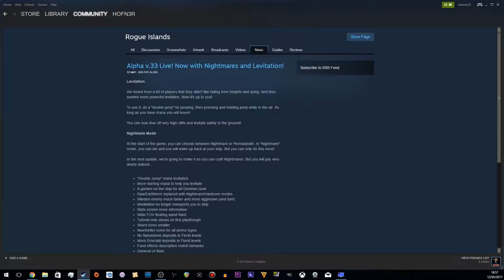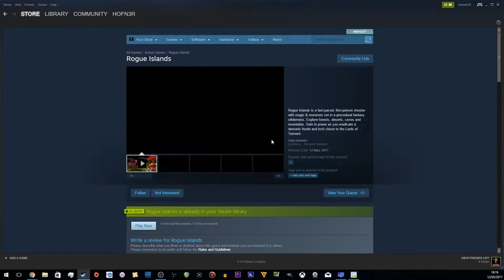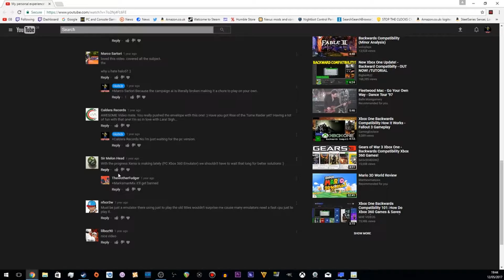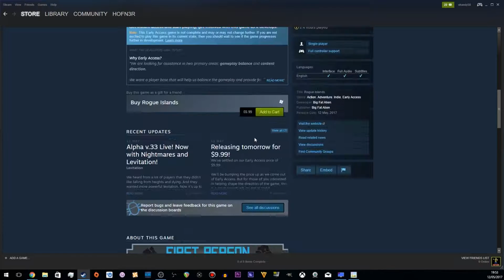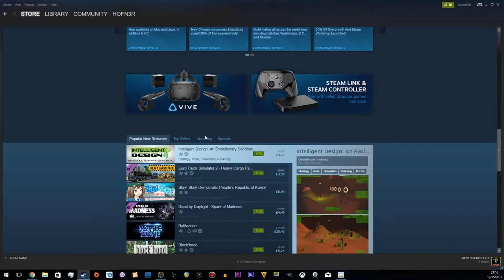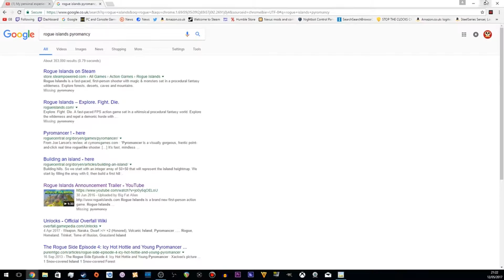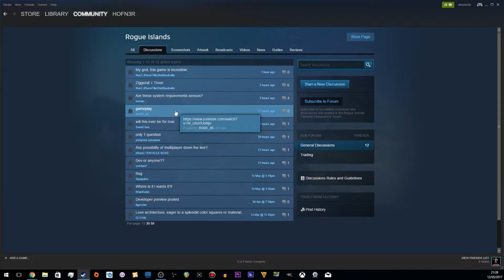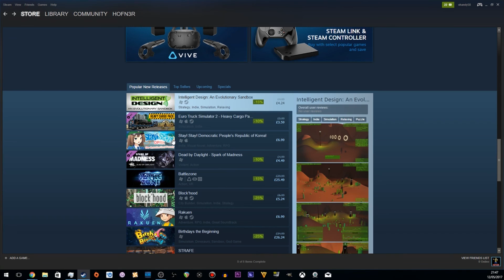Rogue Islands Early Access Launch Day Livestream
I end beating the entire game unexpectedly.